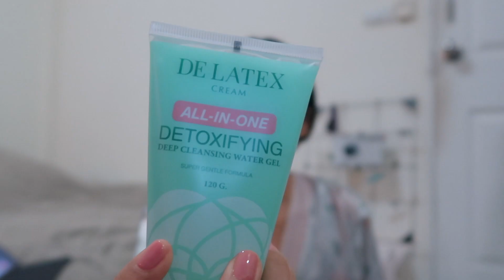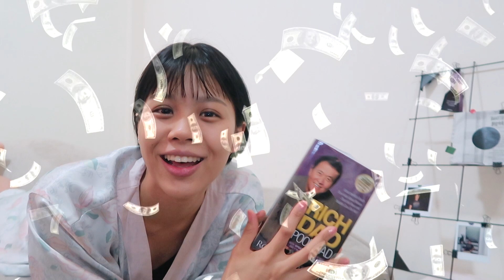Get Unready With Me เคล็ดลับหน้าใสง่ายๆสำหรับมือใหม่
Get Unready แบบสบายๆสไตล์พิมวาเองจ้า! ง่ายมากๆเลย
วันนี้มาแบบชิวๆ พร้อม Tips การดูแลผิวเล็กๆน้อยมาฝากกัน

☁️ Camera + Editing
Canon G7x Mark ii
& Sony a5100